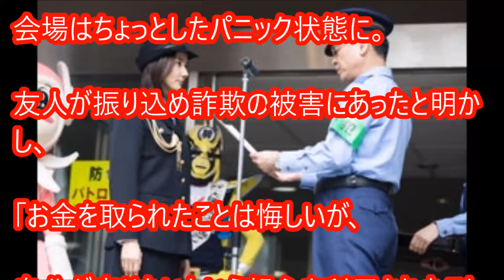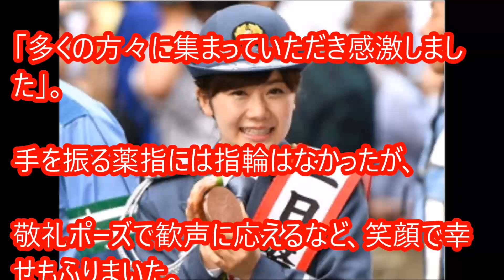福原愛、桜井日奈子、吉田羊一日署長をつとめた女性有名人